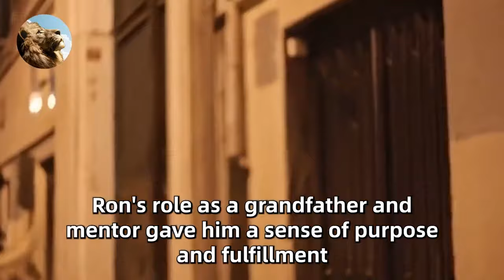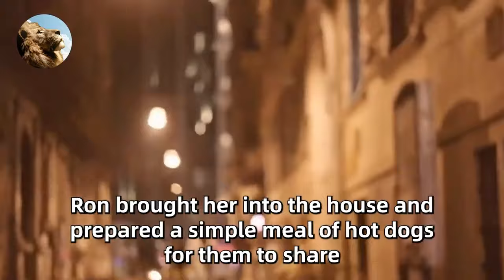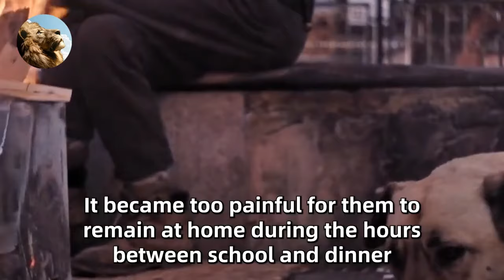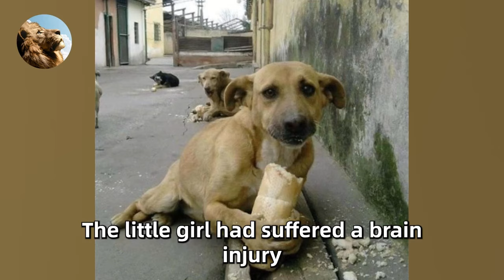During his Granddaughter's Funeral, The Old Man Opened The Coffin. What He Saw Left Him Speechless!